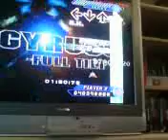AA on Gyruss Full Tilt - DDR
A AA on Gyrus Full Tilt on DDR Ultramix 2 for Xbox.